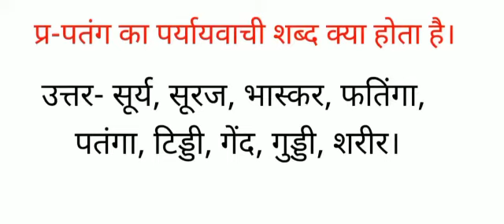पंतग का पर्यायवाची शब्द क्या होता है , सूर्य , सूरज , भास्कर , फतिंगा , पतंगा , टिड्डी , गेंद ,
पंतग का पर्यायवाची शब्द क्या होता है , सूर्य , सूरज , भास्कर , फतिंगा , पतंगा , टिड्डी , गेंद , गुड्डी, शरीर के पर्यायवाची बताओ